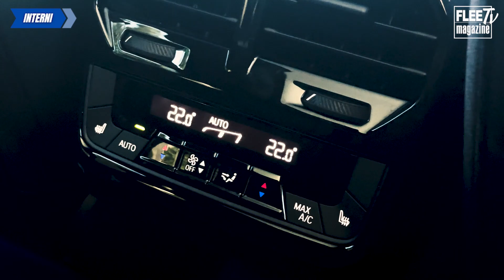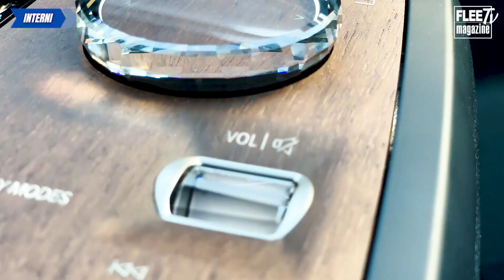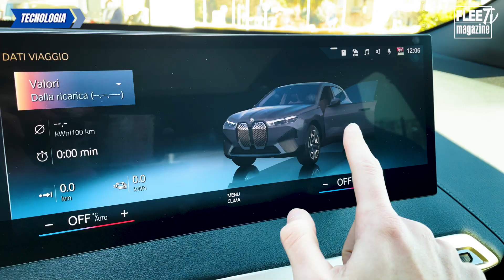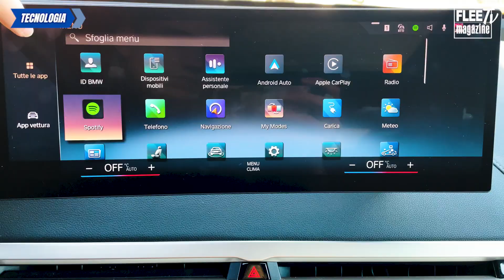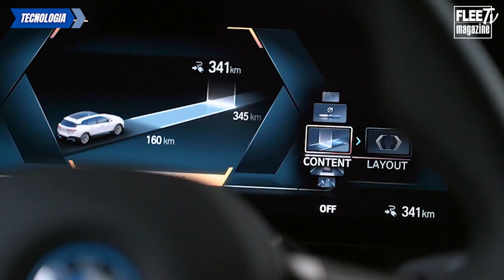BMW iX | 630 Km in PRIMA CLASSE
Abbiamo provato approfonditamente la nuova BMW iX xDrive50, con potenza di 523 CV e oltre 700 Nm di coppia massima, per un'autonomia dichiarata di 630 km. Un'auto sportiva, con accelerazione 0-100, che permette però viaggi comodi e silenziosi, in prima classe grazie al supporto nativo per i tablet, ai porta-bicchieri per tutti i passeggeri e alle tante comodità.

Lusso sportivo segnato da materiali preziosi che rivestono gli interni, e una guida dinamica tipicamente BMW. Il design è poi espressione della nuova direzione del marchio, a cui piace far parlare di sé e che vuole osare con prodotti sempre innovativi e di qualità.

TUTTE LE SEZIONI:
0:00 - Inizio;
0:29 - Perché la noleggio;
1:00 - Esterni;
2:21- Interni;
4:06 - Tecnologia;
6:16 - Guida;
9:30 - Prezzi e canoni;